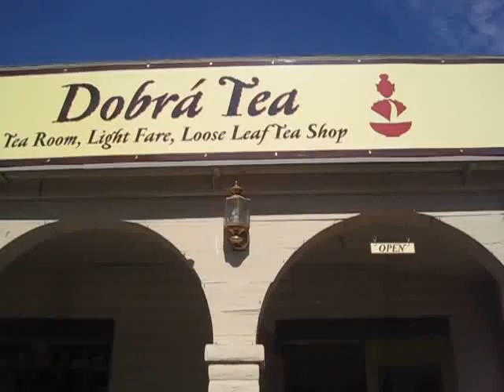Dobra Tea House 1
Dobra Tea House Ashland Or.
Intern. Folkdancers Sunday mornings 9:30-11:30am